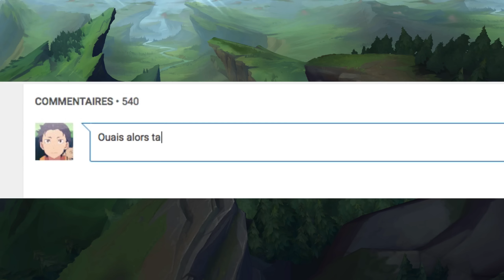3 Champions qui peuvent 1V5 dans League of Legends !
♫ Outro : Jackson 5 - I Want You Back ♫

Serveur NA